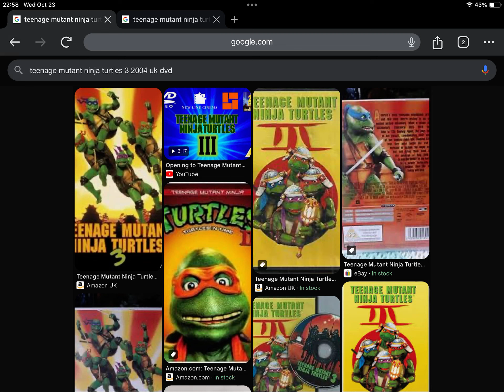Happy Late 20th Anniversary to Teenage Mutant Ninja Turtles 3 and Volumes 7 and 8 (2004)